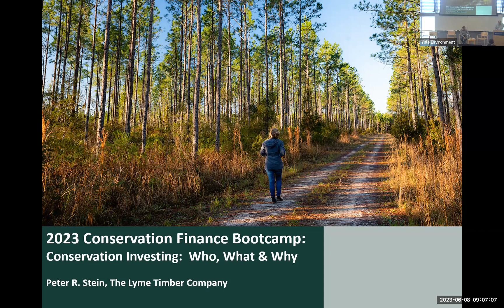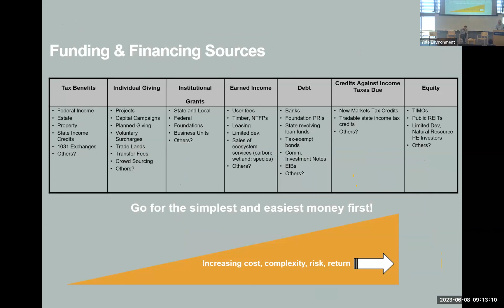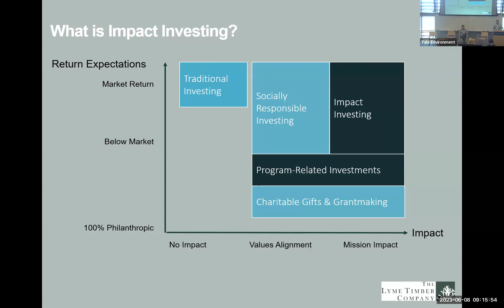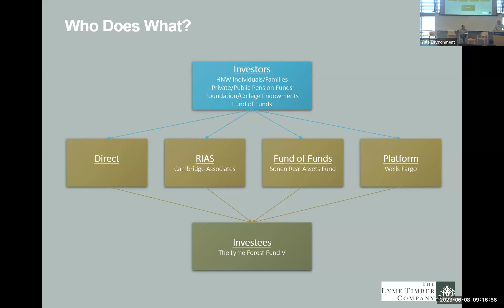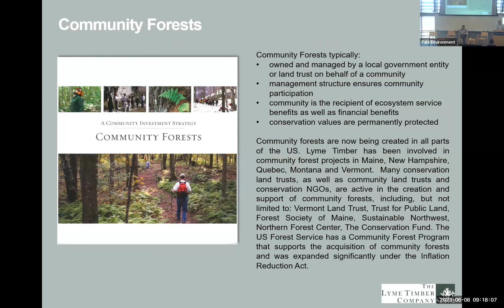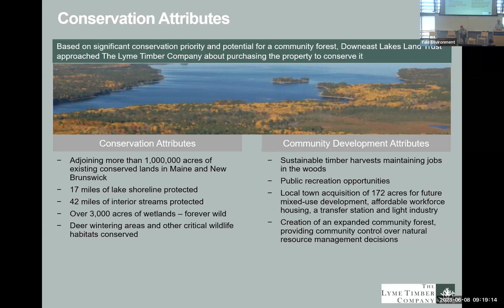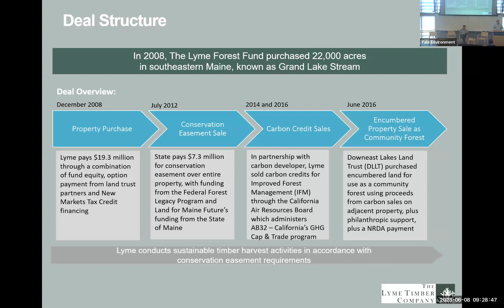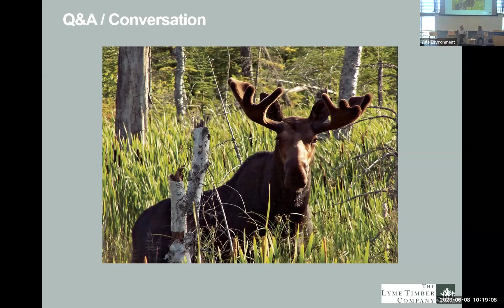Conservation Investing: Who, What, & Why | 2023 Conservation Finance Boot Camp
Background & Context on the Conservation Investment Landscape
Presenters: Peter Stein, The Lyme Timber Company, Jason Scott, Renewable Resources Group LLC